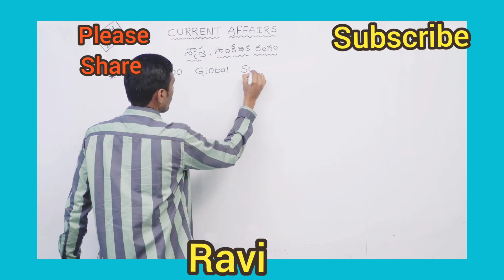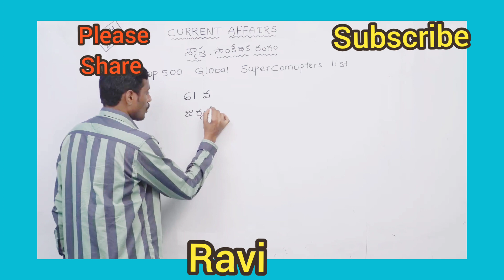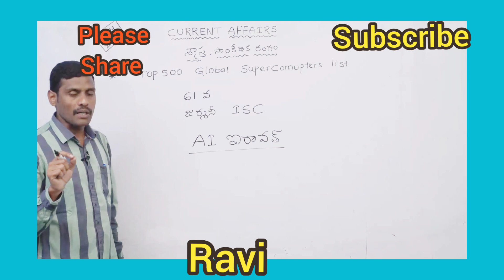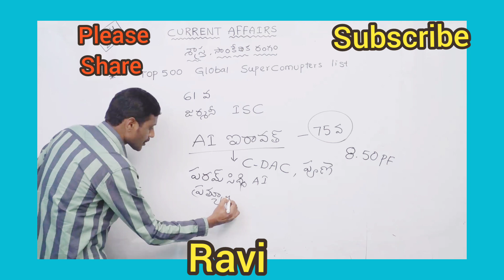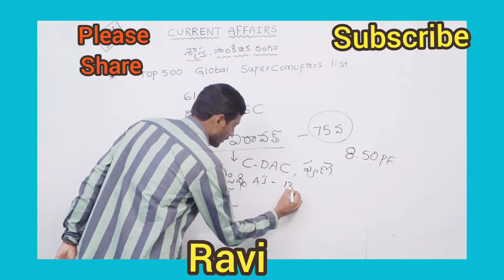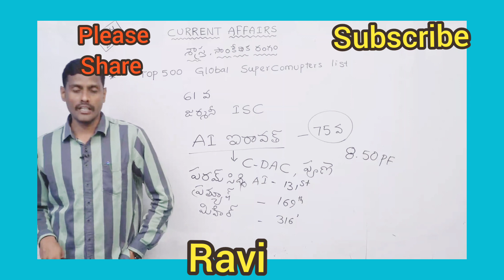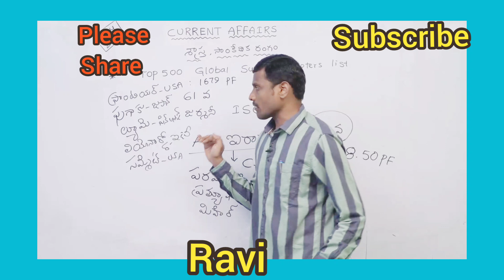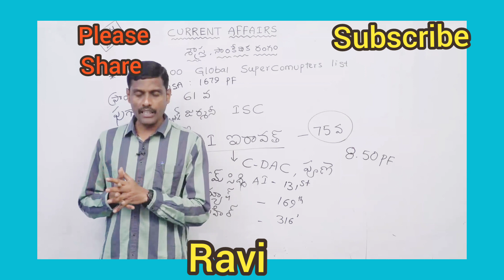ప్రపంచంలో ఫాస్టెస్ట్ సూపర్ కంప్యూటర్స్ ( పూర్తి సమాచారం మీ కోసం)